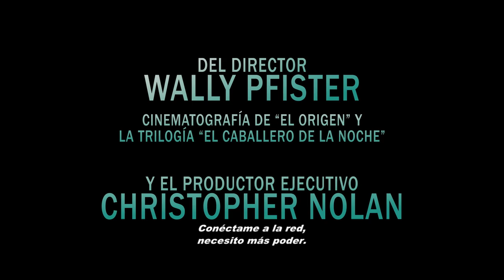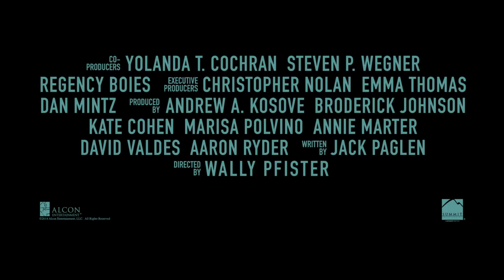Transcendence: identidad virtual - Trailer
Will Casters es un científico con una enfermedad terminal que ha dedicado su vida a investigar sobre la inteligencia artificial. Cuando logra crear un sistema que combina toda la información existente con las emociones humanas, se convierte en el objetivo de  extremistas anti-tecnología. Luego de un ataque, Will pone a prueba su desarrollo y descarga su mente en una máquina, lo que le otorga un poder nunca antes conocido con el que nadie se había enfrentado.